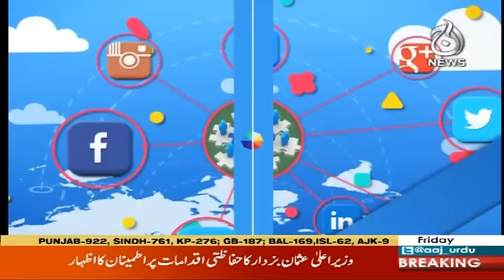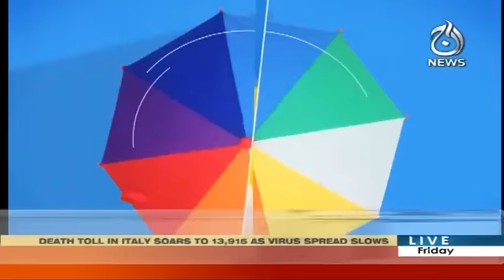Aaj Pakistan with Sidra Iqbal | 3 April 2020 | Aaj News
News Is Delivering news about Current Affairs, Latest Happenings, Weather and anything you can think of, Aaj TV is on top of everything!